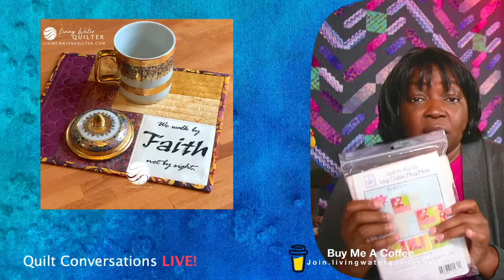Quilt As You Go For Beginners (Pre-Printed Batting)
Quilt as you go for beginners with pre-printed batting. With June Tailor's QAYG batting make mug mats fast. Bonus: Use Specialty fabric and ruler quilting to take it to the next level. Find supplies in a curated list in Living Water Quilter Amazon shop

Here are direct links to tools and supplies used in this video

Amazon Quilt Conversations LIVE

June Tailor supplies

Faith Words on Fabric

Free motion quilting supplies

Join Quilt Conversations LIVE membership and/or

Online Free Motion Quilting Course

The Modern Quilt Guild Quilt Con 2022 - Phoenix, AZ
Living Water Quilter Videos

Visit, signup, follow and shop

iPhone 7 Plus
Overhead Camera Rig

Copyright, Liability Waiver and Disclaimers As per and unless otherwise permitted under the United States Copyright Act, no part of the content of this video or any video published under Living Water Quilter LLC, and other encompassed entities, shall be stored, copied, recreated, republished, or transported. The advice, guidance, and principles outlined in all content produced by Living Water Quilter LLC, Geraldine Wilkins, and other encompassed entities are not guaranteed to be appropriate for your unique situation.  We recommend that as a consumer, you exercise your due diligence and research any and all strategies recommended to you before adopting them in your own use. Living Water Quilter LLC, Geraldine Wilkins, and other encompassed entities are not responsible for any damages that result from an effort to implement the information provided in this or any other video, article, social media post, and related publications.  All parties specifically disclaim any implied warranties of merchantability or fitness for any and all purposes.